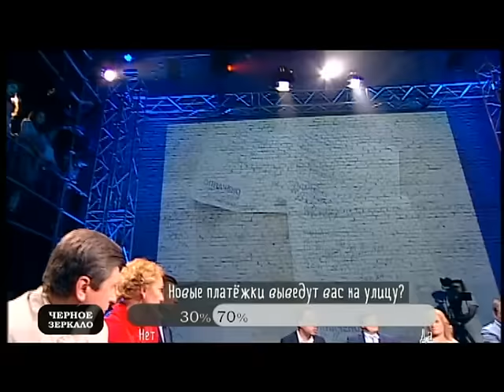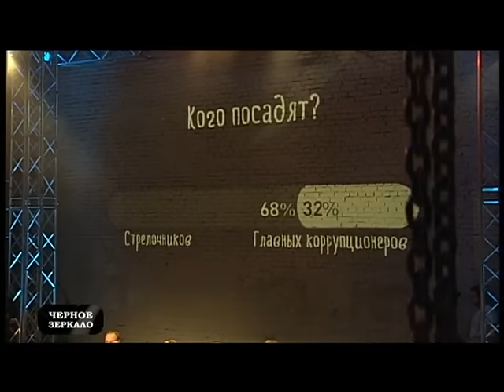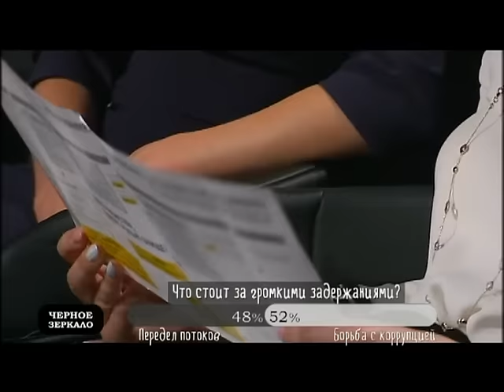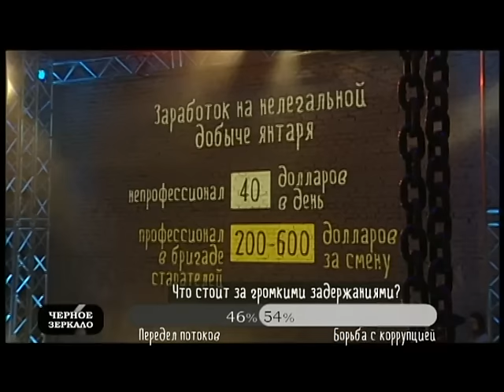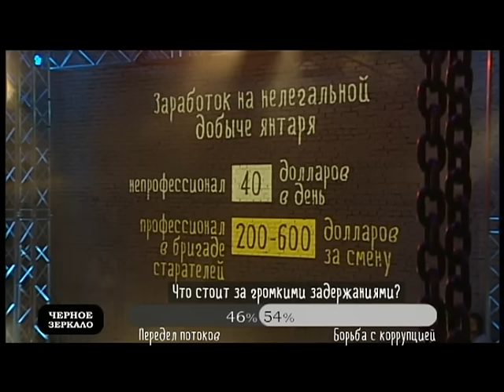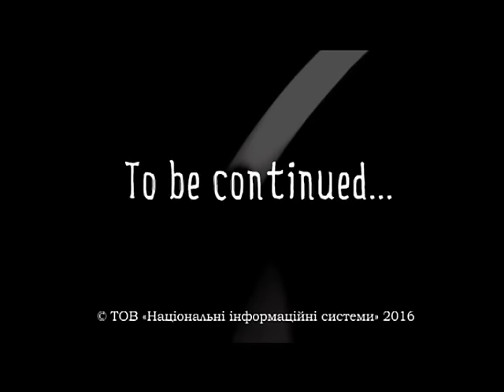"Черное зеркало" полный выпуск от 8.07.2016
Политическоге ток-шоу "Черное зеркало" на телеканале "Интер" от 8 июля 2016 года